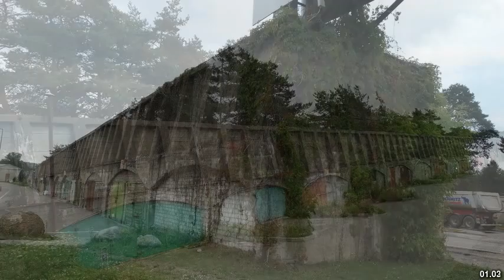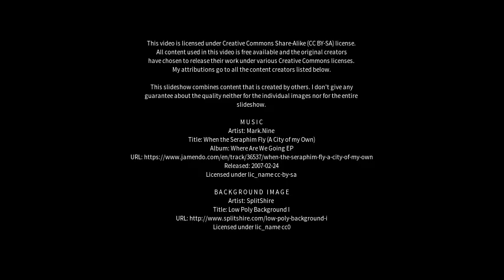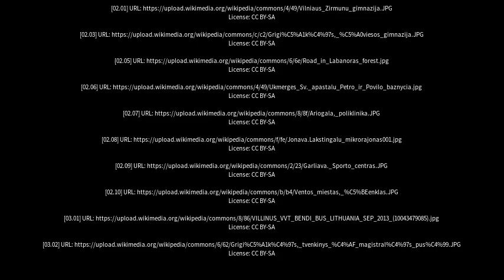Best places to visit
Best places to visit - Grigiškės (Lithuania) Best places to visit - Slideshows from all over the world - City trips, nature pictures, etc.